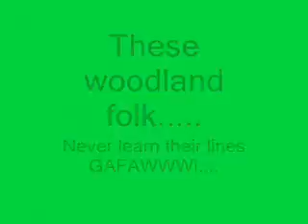The Lost Knights of Camelot - Outtakes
Outtakes from our funniest stint: The Lost Knights of Camelot!

Check out the whole thing on iloverock16's profile, or just type the title into the search bar.